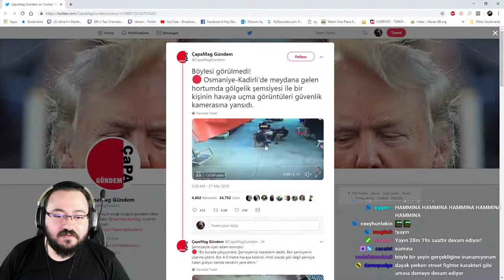Jahrein Ekiple Efsane Role Play !